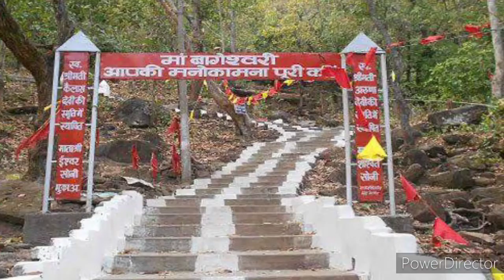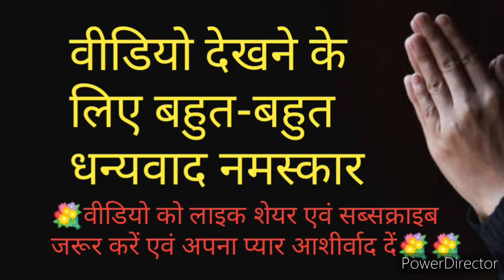सूरजपुर जिला( छत्तीसगढ़) के 9 दर्शनीय स्थल k k corner